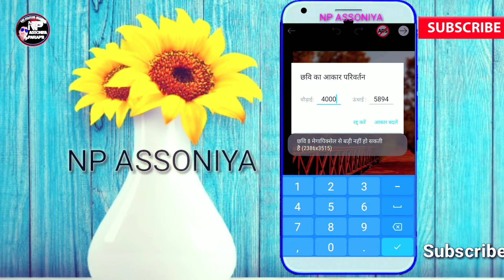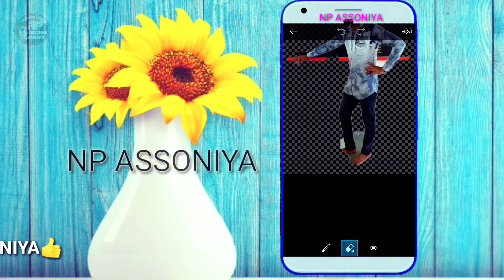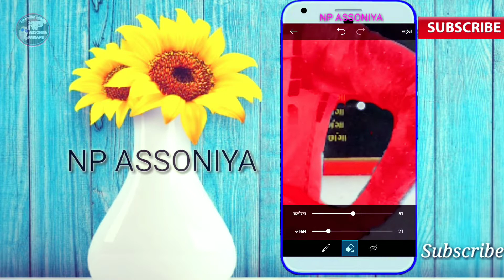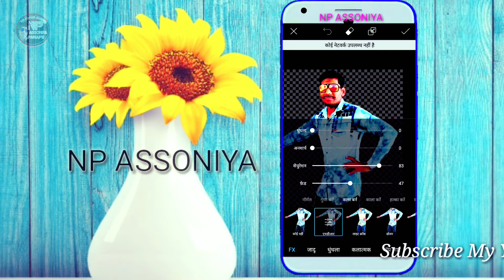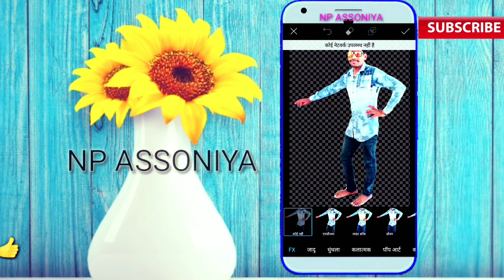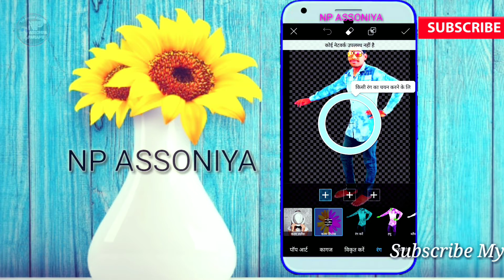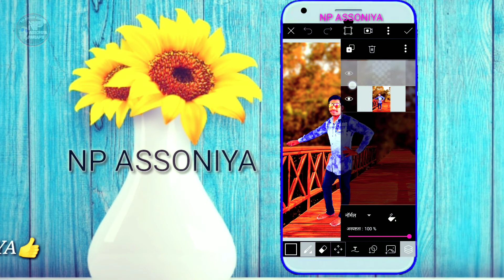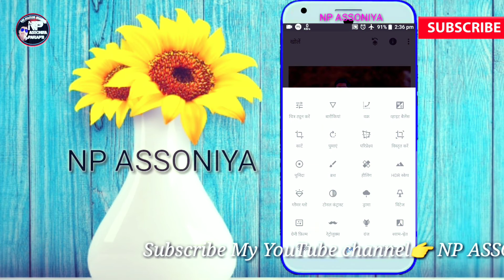PicsArt Editing,Step by Step How to PicsArt Editing tutorial,Editing tutorial, in Hindi,NP Assoniya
How To PicsArt EditingStep by Step,PicsArt Editing tutorial ,Editing tutorial Step by Step in Hindi,Boy PicsArt Editing tutorial Step by Step in Hindi,NP Assoniya,PicsArt Editing tutoria,NewEditing Tutorial in Picsart,Picsart CB Editing,Picsart Editing Tutorial,CB Editing,Picsart new update,Latest CB background,CB background,Picsart amazing tricks,Best CB Editing picsart,Android phone se photo ka background kaise badle,background cheng,remove background in photo,eraser photo

Earn Money aap download free
I use mCent Browser to surf the net and earn points for free mobile recharge. Install from Google Play

🎞️🎥videos Lik 👇👇👇👇👇👇👇
By NP Assoniya